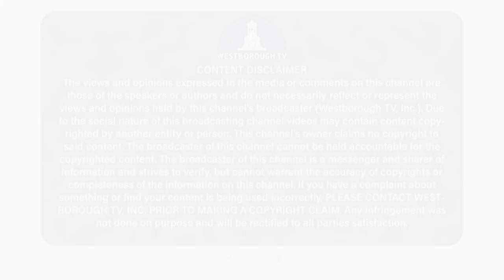Westborough Library Building Committee Meeting - November 8, 2022